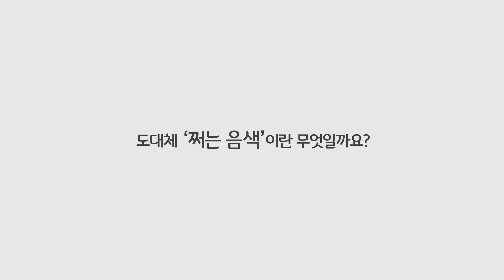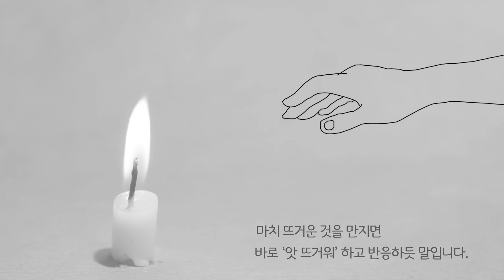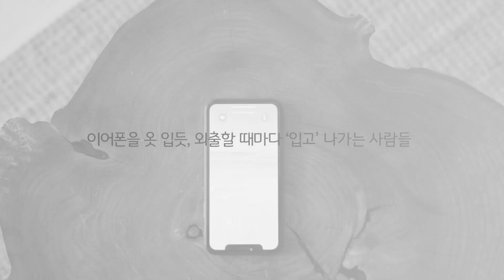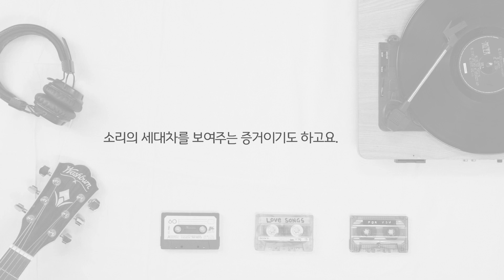[쩌는 음색의 육체성]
소리 연구를 선도하는 한양대 음악연구소에서 쩌는 음색의 육체성 연구에 대한 영상을 제작하였습니다:)

즐겁게 감상하시고 쩌는 음색의 육체성에 대해 같이 고민하고 질문하는 시간이 되면 좋겠습니다.

★ 한양대학교 음악연구소 홈페이지

[음악]

1. Lie 2 You (ft. Dylan Emmet) by Leonell Cassio